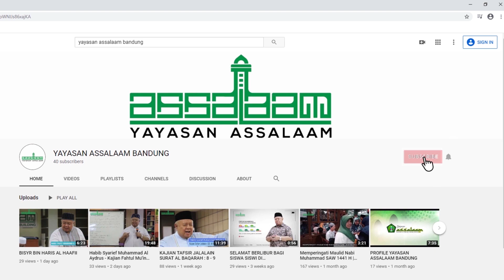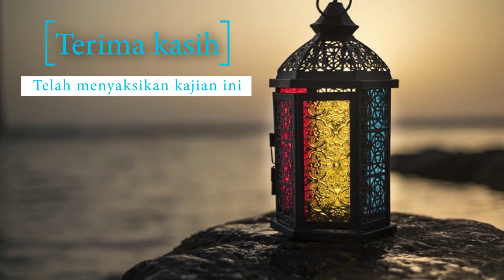PUASA UNTUK PENGAMPUNAN DOSA - Hj. AI TETI MUTABAAH - WPWA - YAYASAN ASSALAAM BANDUNG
Bulan Ramadhan merupakan momen tahunan di mana setiap muslim berkesempatan untuk mendapatkan segudang keistimewaan dan keutamaan yang Allah dan Rasul-Nya janjikan khusus di Bulan Ramadhan, di antara sekian banyak keutamaan berpuasa di Bulan Ramadhan antara lain adalah diampuninya dosa-dosa.

Yuk simak kajian ini sampai tuntas :)
dan selamat berbuka puasa

Share kembali video ini agar bermanfaat untuk orang banyak :)

Syukron
Jazaakumullah Khoir